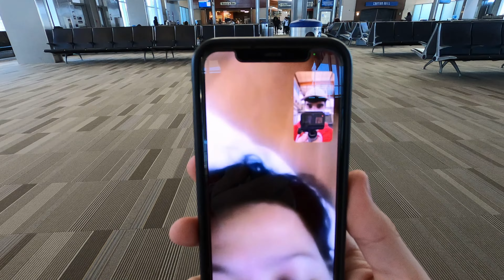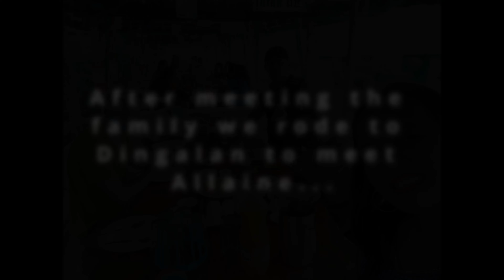VLOG #019: UNITED AT LAST IN THE PHILIPPINES!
As usual apologies for the late upload! Life has been crazy lately and it's difficult to find time to make and edit videos. We finally made it! The whole reason I started vlogging in the first place was to document my journey to the Philippines and we're finally here. Thanks so much to the movement UniteUsInPH for helping to make this all possible. The group admins as well as the members created enough of a public outcry to cause the government to take action. 9 days after the official opening of the country I was on a plane to the Philippines. Making vlogs during this time has proven to be difficult so I will have to re-adjust. The frequency of uploads will probably continue to be a little hectic but Allaine and I will try our best to document our lives here. I am currently back in Manila after spending some time at our house in the province. After we take care of our visa situation it may get slightly easier to vlog but we shall see! It's been a long journey! Wedding videos coming soon!